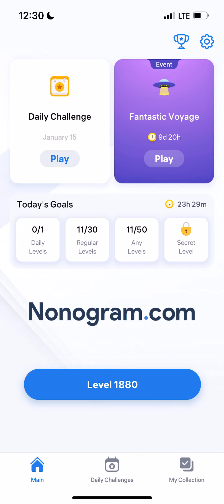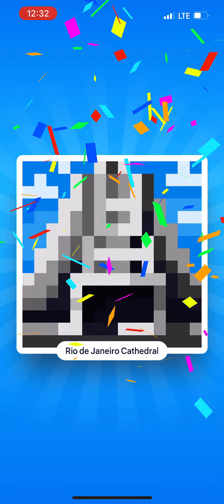Nonogram.com - Number Puzzle LEVEL 1880